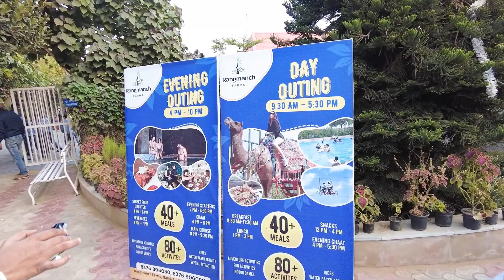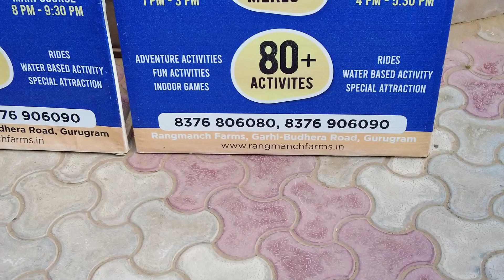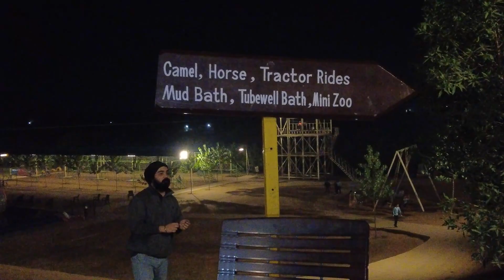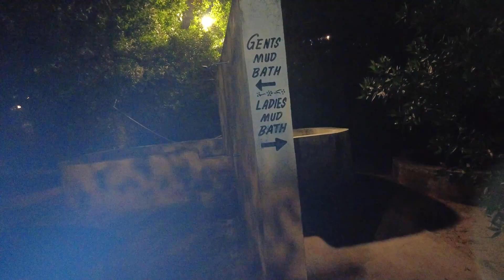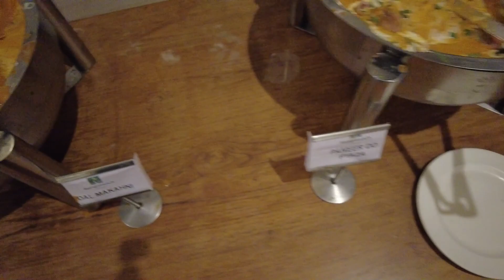Rangmanch Farms Gurugram | Rangmanch Farms Gurgaon Ticket Price | Rangmanch Farms Gurgaon Vlog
Hello Everyone,
I am Rohit Bhatia. Welcome to Your YouTube Channel Bhatia Vlogs.
Rangmanch Farms Gurugram | Rangmanch Farms Gurgaon Ticket Price | Rangmanch Farms Gurgaon Vlog @KPLExplore

YouTube Gears 👇
If you have any Question drop me a message on my Instagram, I will try my best to solve your queries.
Luv uhh all 😘
Jai Shree Ram 🙏